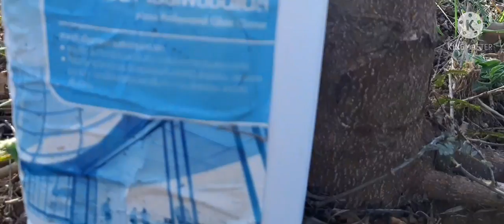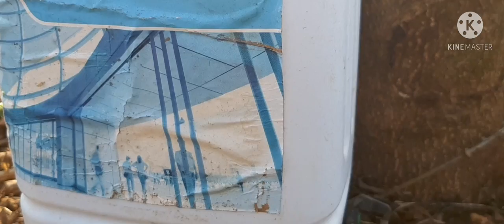ระบบน้ำหยดโคตรประหยัด ระบบน้ำหยดจากของเหลือใช้ Dripsystem Drip system from waste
Drip system from waste To maintain moisture in plants during dry times.
စွန့်ပစ်ရာမှယိုစနစ် ခြောက်သွေ့သောရာသီတွင်အပင်များ၌အစိုဓာတ်ကိုထိန်းသိမ်းရန်။
ប្រព័ន្ធបង្ហូរទឹកពីកាកសំណល់ ដើម្បីរក្សាសំណើមនៅក្នុងរុក្ខជាតិក្នុងរដូវប្រាំង។
廃棄物からの点滴灌漑システム 乾季に植物の水分を維持するため。
Hệ thống nhỏ giọt từ chất thải Để duy trì độ ẩm cho cây trong mùa khô.
कचरे से ड्रिप सिस्टम शुष्क मौसम के दौरान पौधों में नमी बनाए रखने के लिए।
Système d'égouttement des déchets Pour maintenir l'humidité dans les plantes pendant la saison sèche.